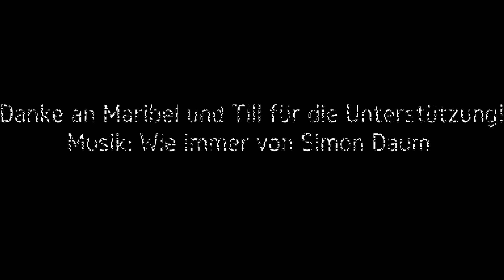Bamboo - Reiten in unebenem Gelände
Für den Muskelaufbau, für die Erreichung von Losgelassenheit ist das Reiten auf unebenem Gelände für Bamboo geradezu ideal. Weitere Videos findet Ihr auch in unserem los-gelassen-Kanal hier auf Youtube